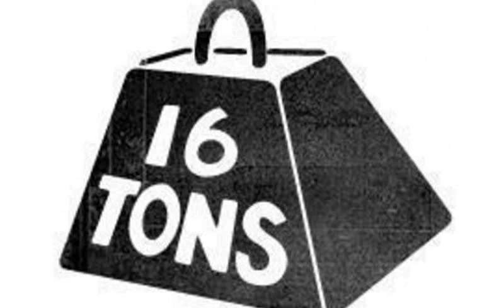Free Reading - The 16 Ton Load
This Free Reading is for a Cancer female. I'm calling her Moonstone because she wants her real name to be kept anonymous. As a 16 birth number, Moonstone has been dealt some serious adversities in life. She experienced a tragic loss at the tender age of 5 for instance. The life of a 16 can be peppered with sorrowful circumstances. Victimization is a common manifestation. Sacrifice is another. Loneliness can plague 16s as well. 16 does not make for an easy life in general. It is a number of spiritual testing.

The song 16 Tons by Tennessee Ernie Ford sums up the tragic energy of the number 16 perfectly. Here are some of the lyrics:

You load sixteen tons, what do you get?
Another day older and deeper in debt
Saint Peter don't you call me 'cause I can't go
I owe my soul to the company store